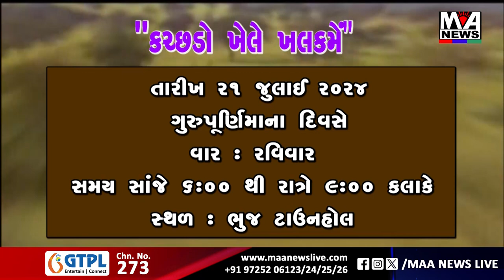કચ્છડો ખેલે ખલકમેં કાર્યક્રમ નિમિત્તે જીગર પટેલ એ વિચારો રજૂ કર્યા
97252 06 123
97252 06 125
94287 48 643